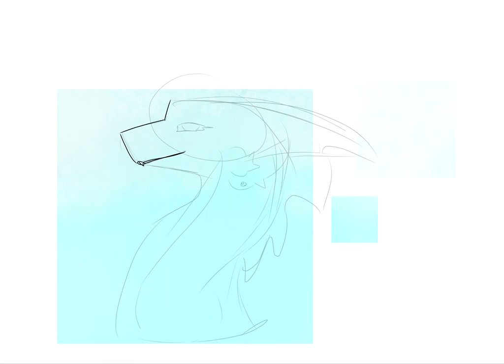Wings of fire speed paint pt.2!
Hullooooo
Been awhile since I did another one of these so here I throw you random ice wonk!

This is Danylie, A full breed ice wing or from what she knows of 🤔
She is a royal guard at the ice wings palace.

Honestly just wanted to mess with the waterpaint tools for this :P